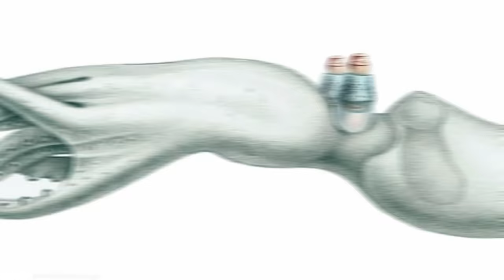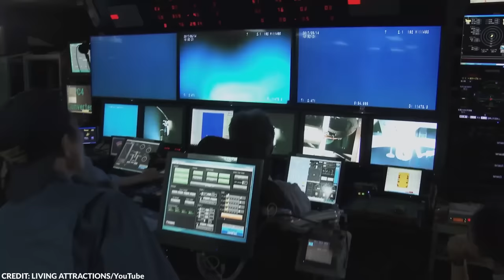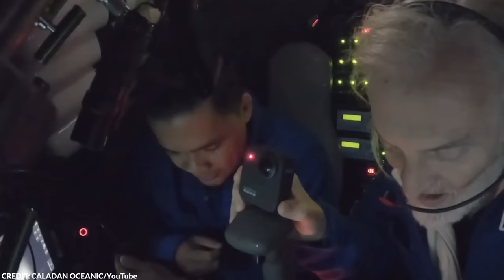What They Captured in Mariana Trench Shocked the Whole World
One of the most unexplored parts of our planet, teeming with creatures we never thought existed on Earth—the Mariana Trench. It is the deepest known part of the Earth’s oceans, with its deepest point, the Challenger Deep, having a depth of more than 36,000 feet. This place is the reason why we’re not even close to claiming we’ve discovered every single creature alive on our planet.

From the deepest shipwreck in the world to bizarre microorganisms, here are 20 mysterious things found in the Mariana Trench.

~ Top Generality